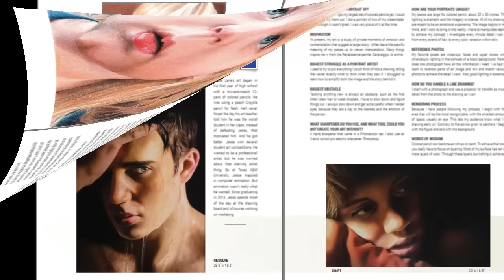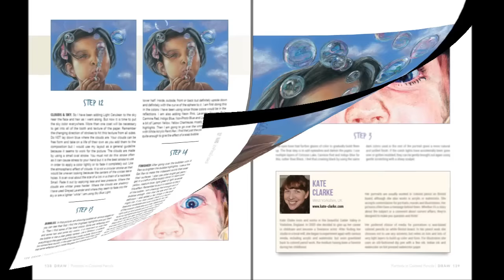DRAW Portraits in Colored Pencil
Preview the newest and most comprehensive book on drawing colored pencil portraits, ever. Amazing book featuring 29 portrait artists.